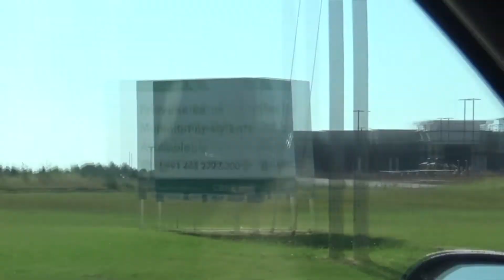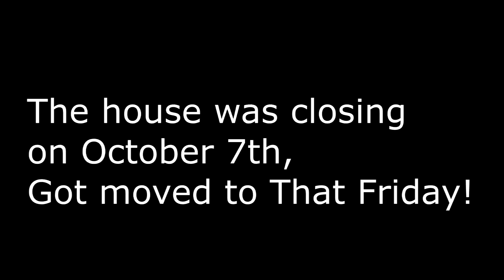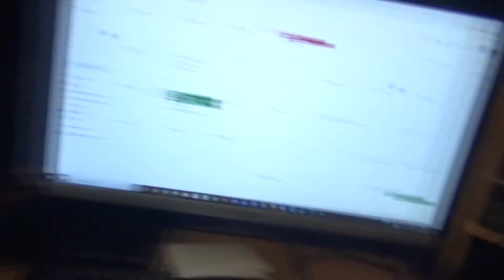Home Operations 8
My name is Aaron Smith, I am a  Photographer/Videographer, I make  Vlog about my Day, I make Random Fun Videos, Fitness Videos coming soon!

Live Streaming Channel- Aaron Smith Live

Aaron Smith Productions Link-

Aaron Smith Vlogs=

Aaron Smith Live=

Instagram- aaronsmith_yt, Smithlife24 and Smith_Creatives

My gear that I use:
1.  Sony 60x
2. Sony-DSC-W830-Digital-Camera

Links to my Gear in Order=